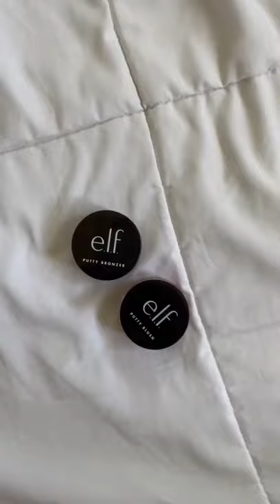July Favourites tiktok alyssa adame